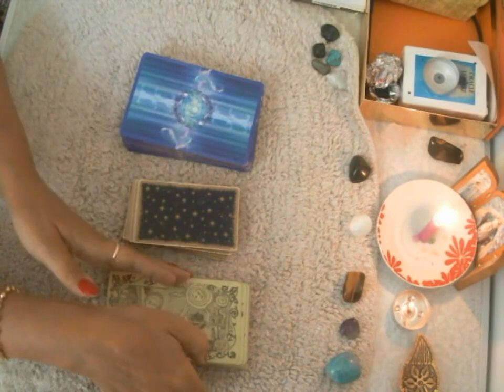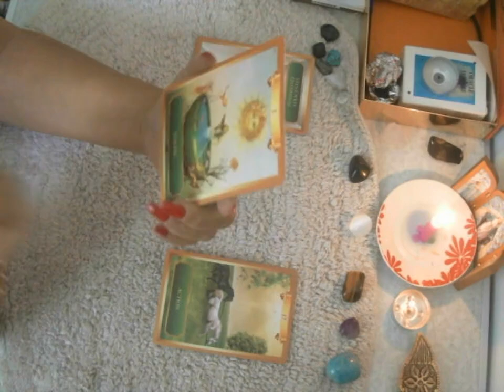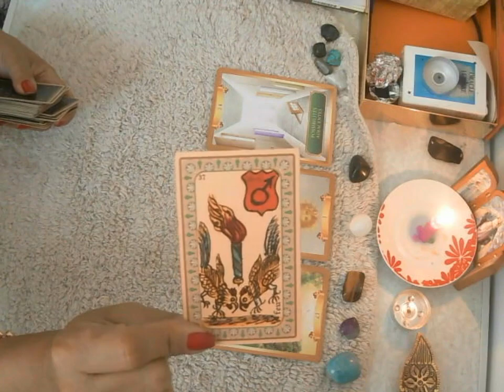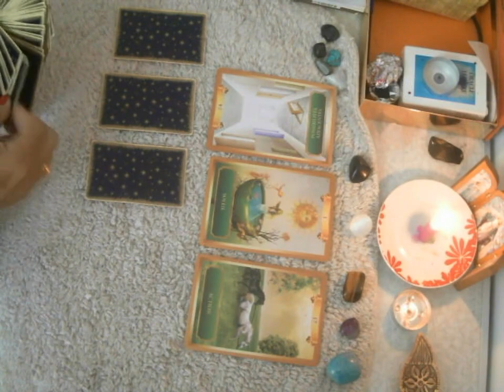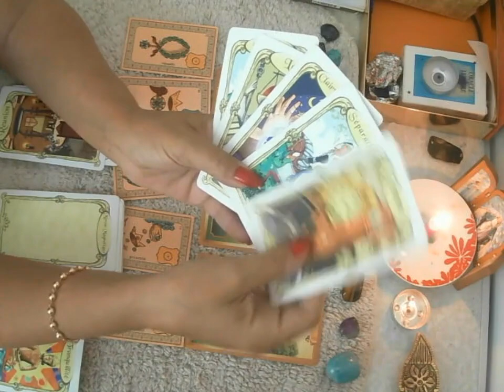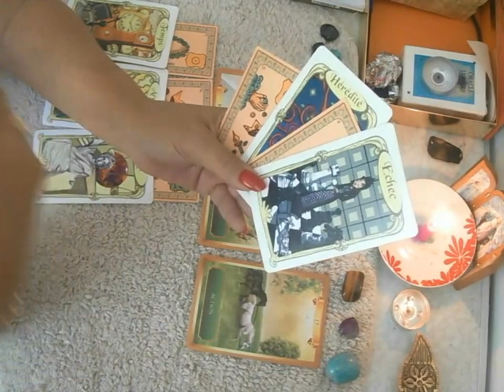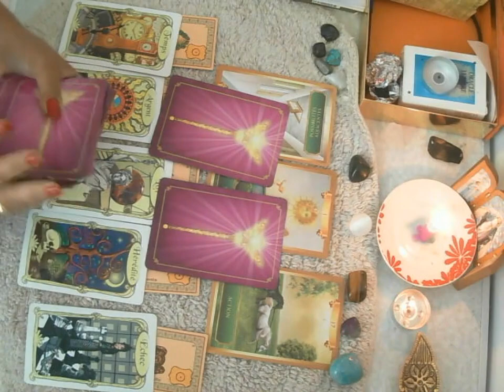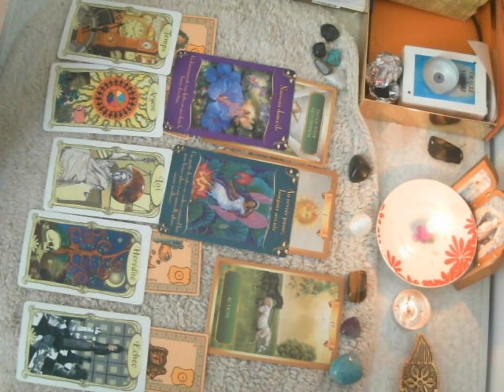GUIDANCE LION ** SEMAINE DU 7 AU 13 JUIN 2021 **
Pour une guidance privée ou pour tous renseignements contactez moi par mail
si vous souhaitez en savoir un peu plus sur moi ou prendre rdv cliquez sur le lien ci dessous
Vous pouvez contribuer à m'aider dans mon projet et faire vivre la chaine en participant à ma cagnotte en ligne (1€ min)
A bientôt ❤💛💗
Namaste